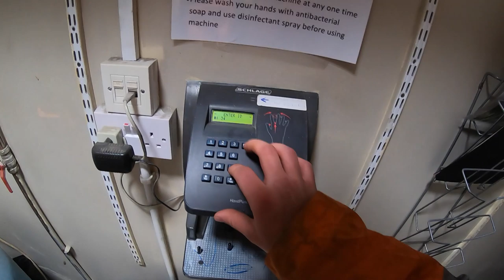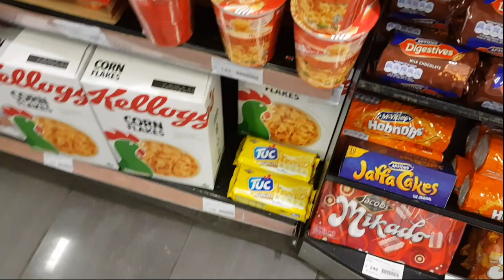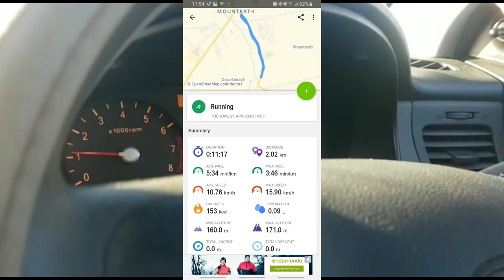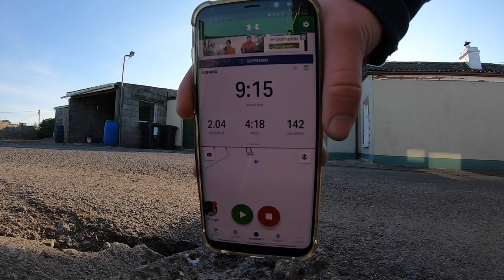Viena Diena Manā Dzīvē | Dzīve Īrijā